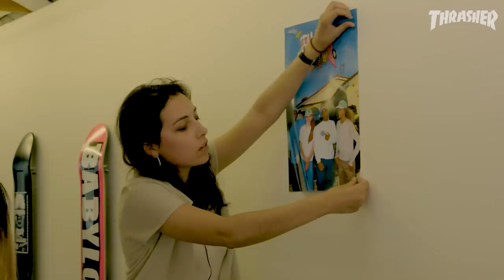IC3 I February 16th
Nico spits bars, Aramis gets paid, Kev White flips out, and Ryder gets buck. IC3 DVDs release February 16th, but here’s a preview of what’s in store...